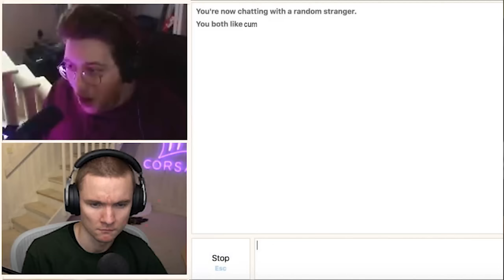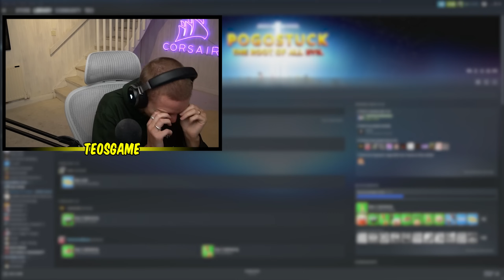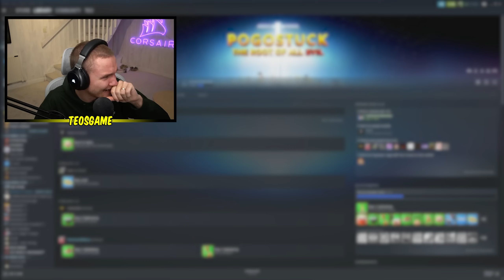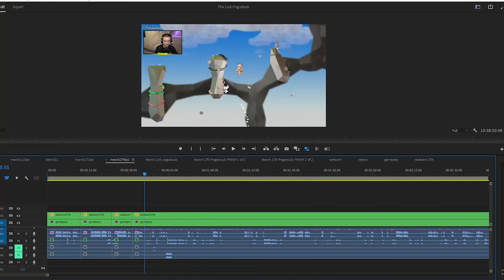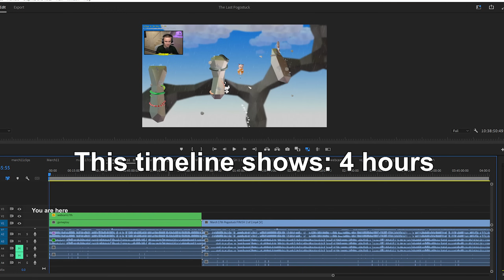The one where Flash makes Teo gag | Pogostuck #13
You're pogo stuck with me until I beat this map :D